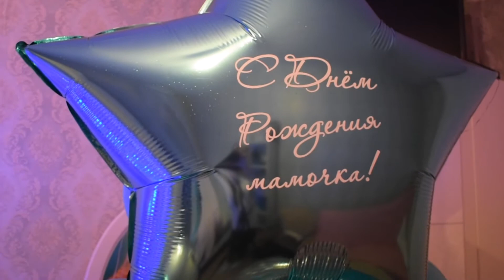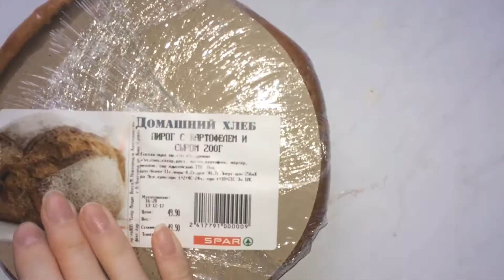VLOG/сюрприз для мамы)